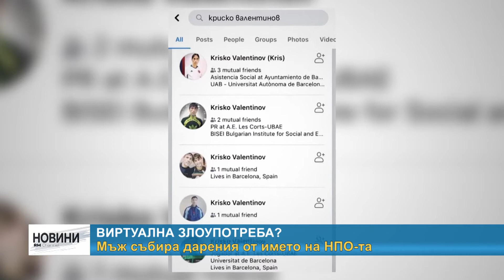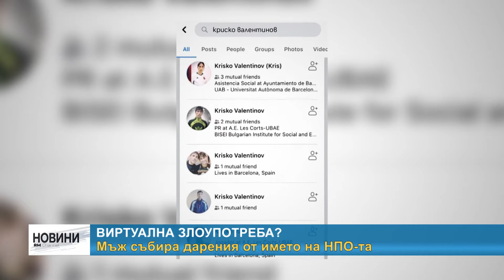RM TV: Виртуална злоупотреба?